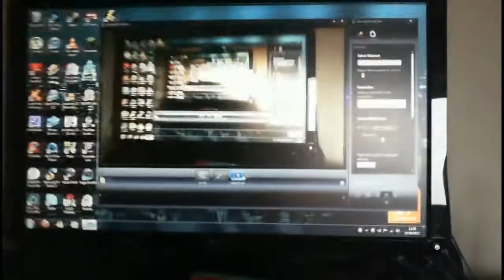Bullet For My Valentine - Her Voice Resides guitar cover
i screwed up the solo on the 1st go so there's 2 takes

and i screwed up in lots of little ways on both takes

i will never get a perfect run !